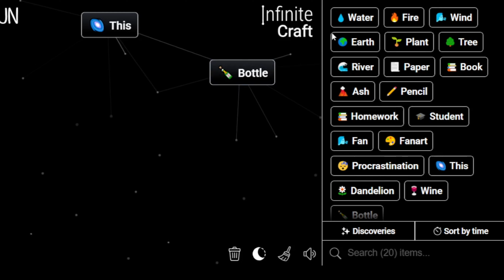How to Make Blah in Infinite Craft | Get Blah in Infinite Craft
Master the art of crafting with our Simple Infinite Craft Recipes Tutorials! Learn how to obtain a Blah in the immersive world of Infinite Craft. Unleash your creativity and explore the possibilities with our step-by-step guides!

📜 Featured Infinite Craft Recipes:

Blah ,